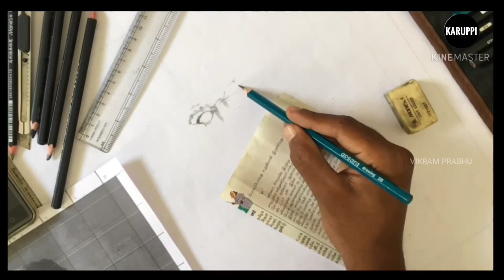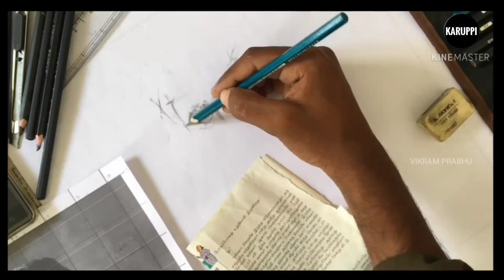Thalapathy Vijay Pencil Drawing image| Bigil | Rayappan |How To Draw Thalapathy Image |Vikram Prabhu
Art by : Vikram prabhu
Things used to draw thalapathy 1h,2h,Hb,2b,3b,4b,6b,8b
8hr of work

Insta Id _vikram_prabhu_